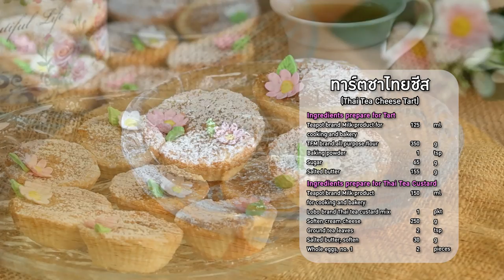Perfect Cooking เสนอ 2 เมนู ขนมเข่งกรอบกับซุปกิมจิ ทาร์ตชาไทยชีส EP.15 [FULL]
สามารถรับชมรายการ Perfect Cooking by ยิ่งศักดิ์ Family ย้อนหลังและติดตามรายการอื่นๆ ของ อ.ยิ่งศักดิ์ พร้อมสูตรอาหารอีกมากมายได้ที่    / @yingsakfoodtv

▲Line @yingsakfood